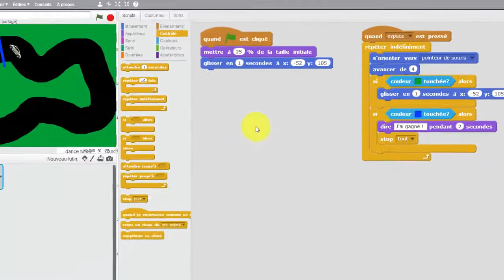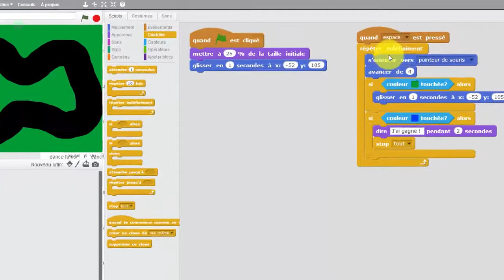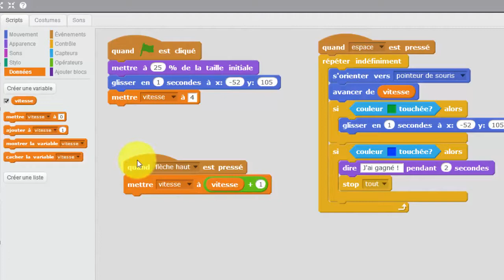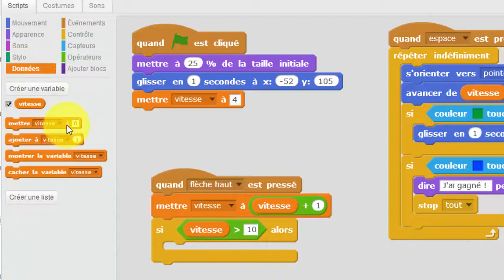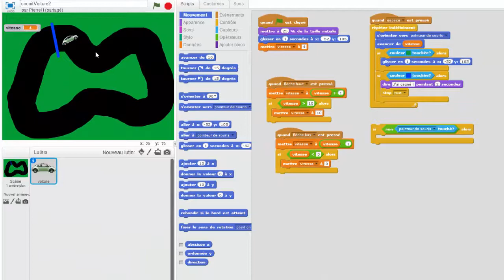Tuto Scratch : circuit voiture 2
la voiture accélère et ralentit et elle  continue à avancer quand on relâche la barre d'espace.